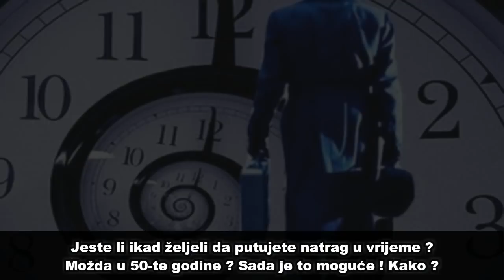Ova kuća je bila netaknuta od 1954. godine – Zavirite u unutrašnjost i ići ćete...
Muzika iz klipa :
Relaxing, Sleeping, Background Music Free __ Yoga Music [No Copyright]